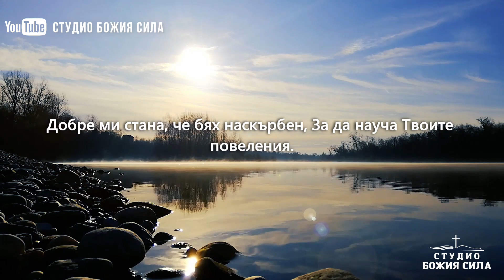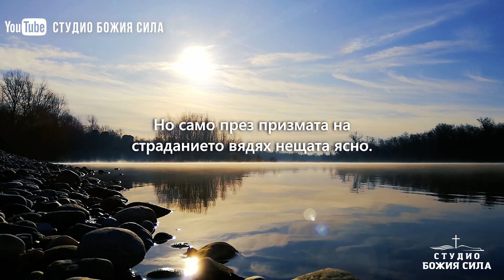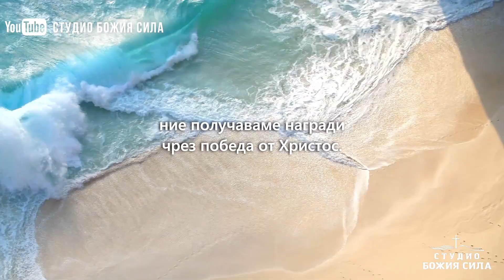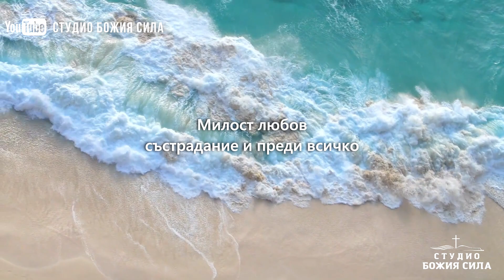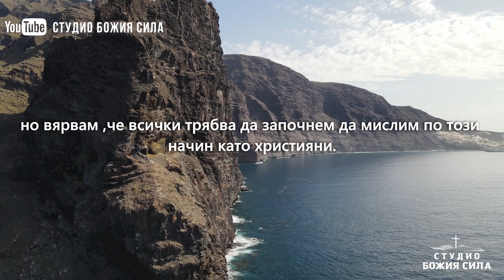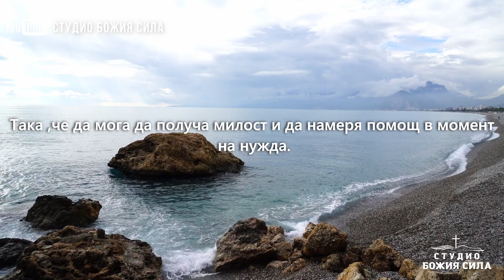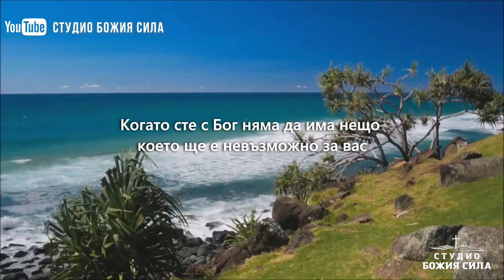СПРЕТЕ ДА СЕ ОПИТВАТЕ ДА КОНТРОЛИРАТЕ ВСИЧКО ОСТАВЕТЕ НА БОГ | Вдъхновяващо и Мотивиращо Видео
Заповядайте в нашият молитвен канал и се абонирайте за да получавате известие когато качваме ново видео!

Copyright: StudioBojiaSila ©